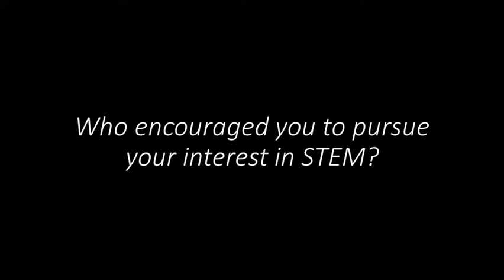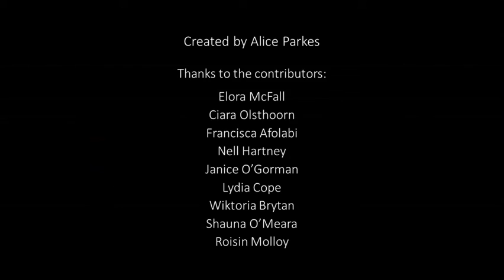WiSTEM Part Three - A Career in STEM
In 2021, ten graduates from the University of Limerick made a mini documentary, answering questions about their decision to choose a STEM career, how they got there and what opportunities they have availed of along the way. This mini series with Explore Engineering captures three separate stages/topics relevant to those deciding on their career and further study options today.

Featured:
Alice Parkes (Irish Research Council Scholar, Bernal Institute, University of Limerick)
Elora McFall (International Association of Physics Students)
Ciara Olsthoorn (Janssen Pharmaceuticals)
Francisca Afolabi (Queen's University Belfast)
Nell Hartney (University of Exeter, UK MET Office)
Janice O’Gorman (Johnson and Johnson Vision)
Lydia Cope (MSD)
Wiktoria Brytan (Bernal Institute, University of Limerick)
Shauna O’Meara (Boston Scientific)
Roisin Molloy (Pfizer)

All featured are University of Limerick Graduates and Johnson and Johnson WiSTEM2D Award Programme Alumni.